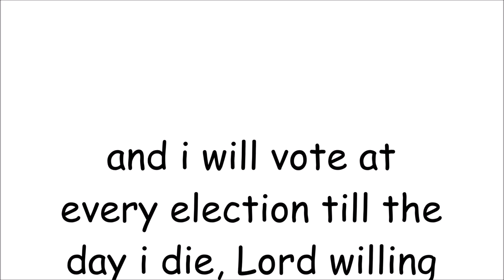💙 VOTE ❤️ 🗳 MAKE YOUR VOICE HEARD 2020